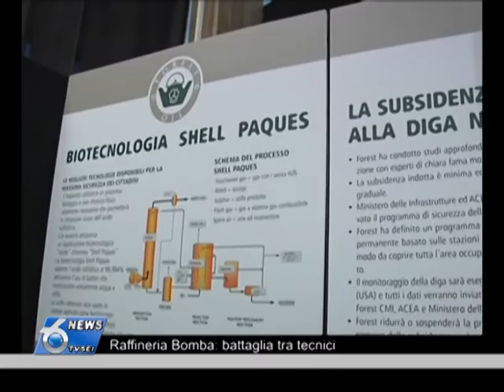Raffineria Bomba, battaglia tra tecnici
E' ancora scontro tra i tecnici del comitato civico che dice non alla raffineria di gas naturale a Bomba e quelli della Forest Oil, la compagnia americana che vorrebbe impiantare la centrale nel piccolo paese della Val di Sangro.